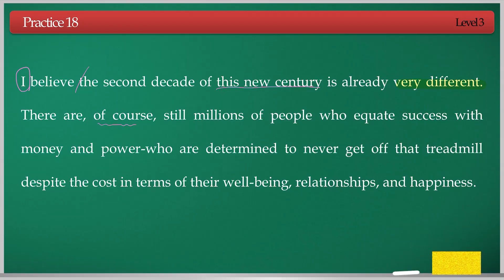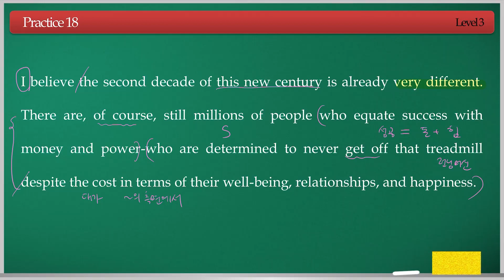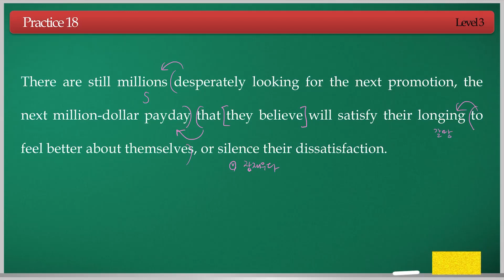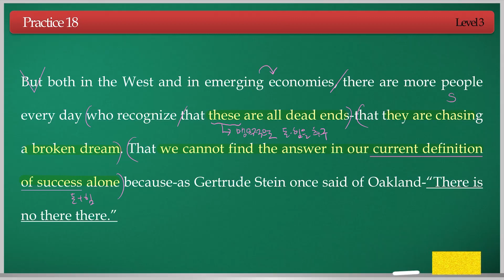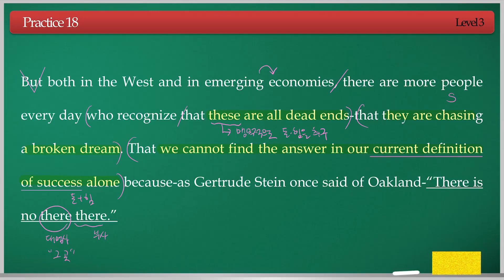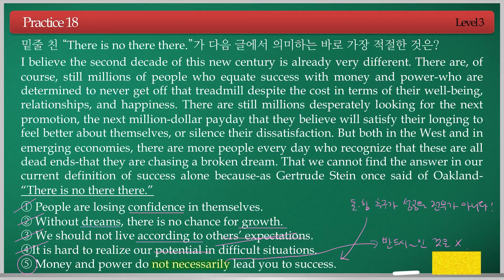영어독해종결자 고등 3권 Practice 18